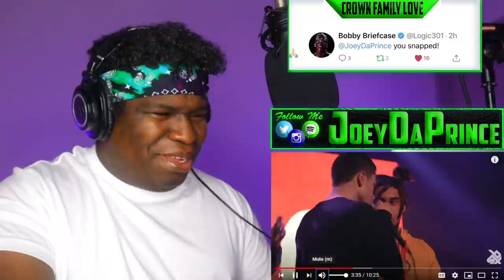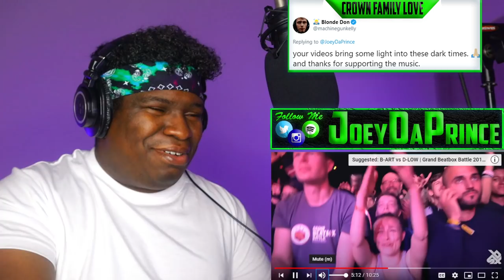WHAT IS THIS ? TOMAZACRE vs D-LOW | Grand Beatbox Battle 2019 | FINAL - REACTION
FIRST TIME HEARING TOMAZACRE vs D-LOW | Grand Beatbox Battle 2019 | FINAL - REACTION